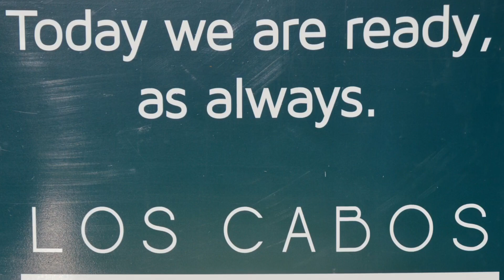Fiesta In Ecstasy 2015 Trailer HD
May 20th - May 25th come and experience the beauty of Cabo San Lucas and stay in one of the areas best resorts. Singles and Couples 18 and older are welcome to choose from three host hotels. Book your hotel now from as low as $420 per person! Based on your duration, room occupancy and room category prices my vary.